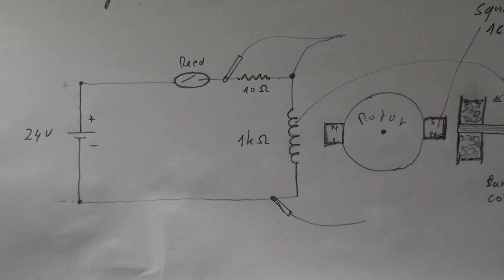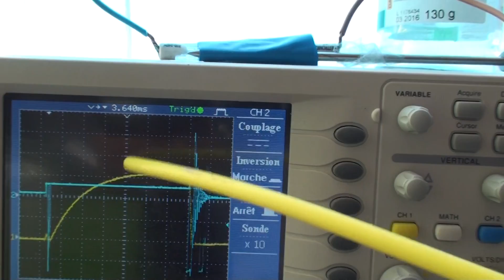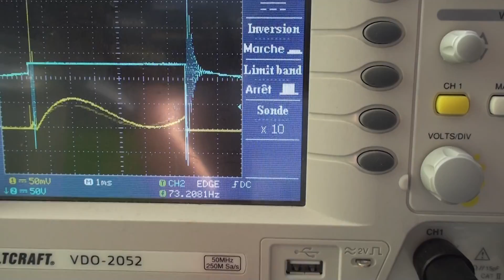00004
This small video to show that if you orient 2 square magnets sideways (i mean that the poles are not facing the core of the coil ) on the rotor, and that your core is half the width of the magnet, depending of the distance of the core and the rotor and the timing, you get very different current trace and you can almost disperse all the flyback spike.
I don't know if it helps but anyway very interesting.

Laurent